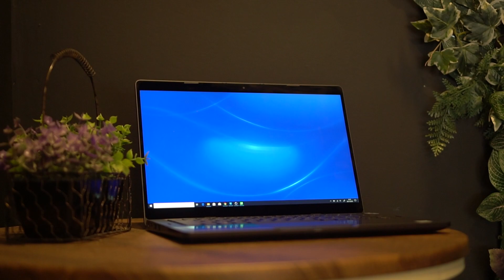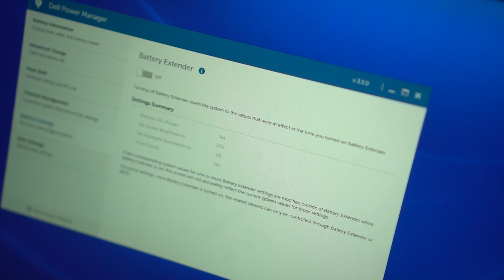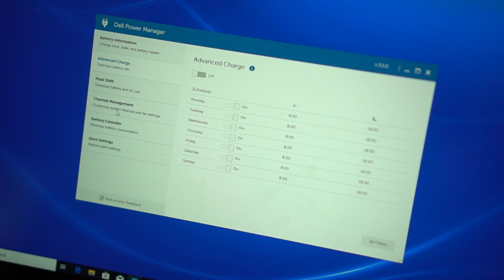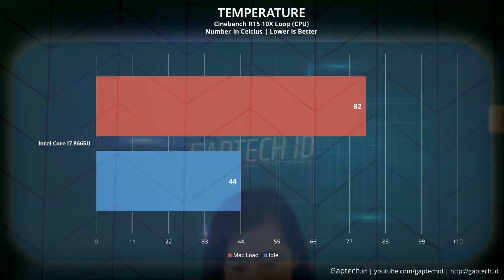Pertama di Indonesia! Laptop Unik dari DELL, ada NFC dan bisa Colok Kartu!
DELL Latitude 5300 2 in 1

Klik link dibawah ini untuk dapetin PROMO SPECIALNYA!!